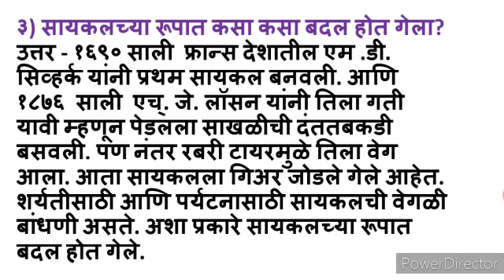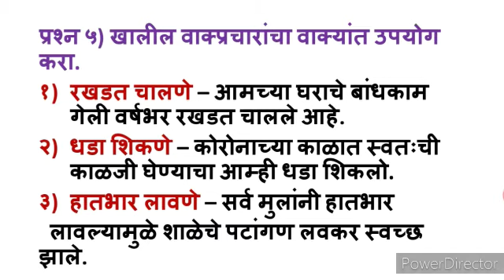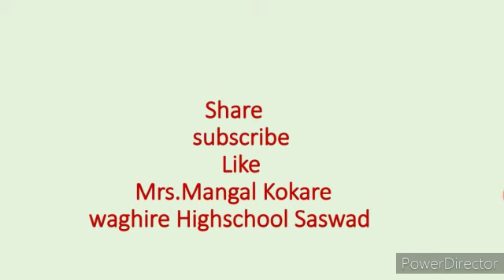सहावी मराठी स्वाध्याय सायकल म्हणते मी आहे नापाठ स्पष्टीकरण#6vi marathi chapter 2#cycle mhanate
इ.६वी मराठी स्वाध्याय सायकल म्हणते, मी आहे ना! 6th Marathi cycle mhanate, me ahe na!